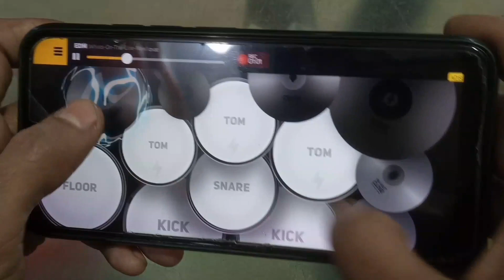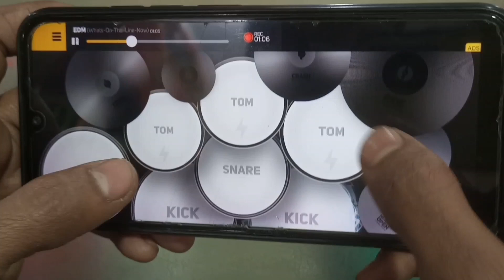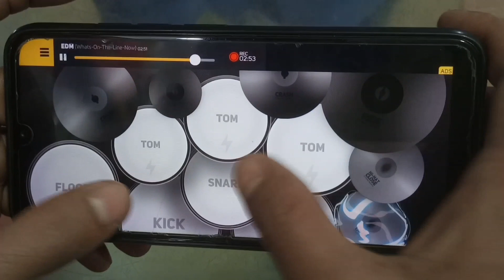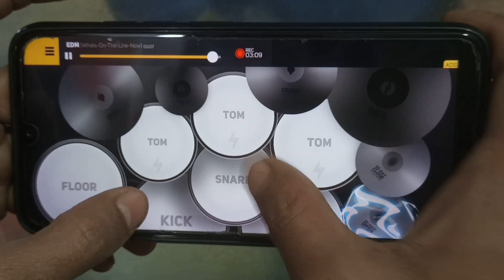mobile drums cover